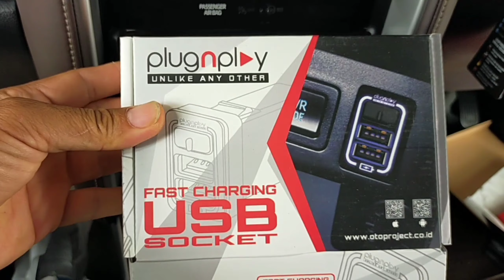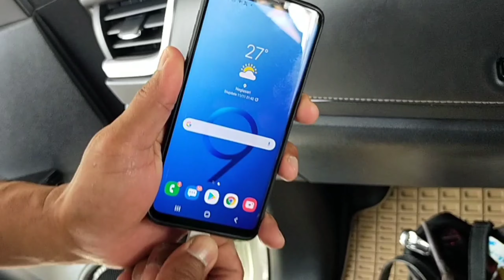Fast charging fortuner vrz